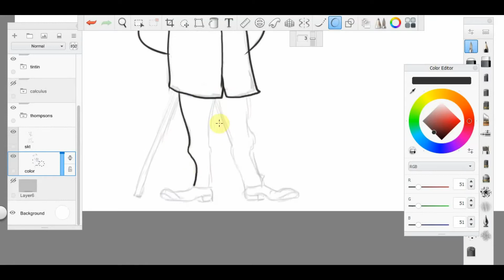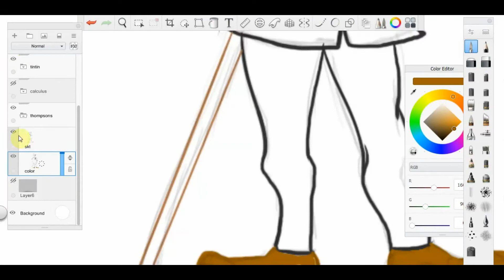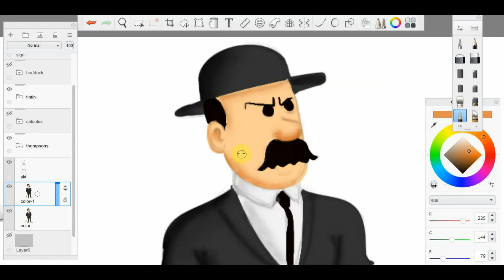The Thomsons / fan art / speed painting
In this video I have made a funny cartoon speed painting of the Thomsons, the twin detectives from the Tintin comic series.